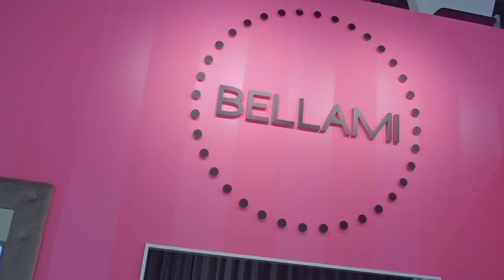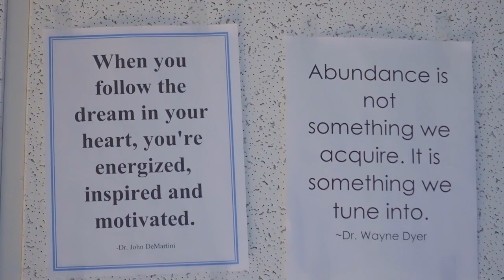THEY HAD A GIANT SPIDER!